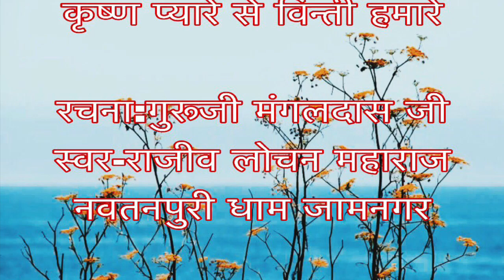Krishna Pyarese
Sant Rajiv lochan maharaj